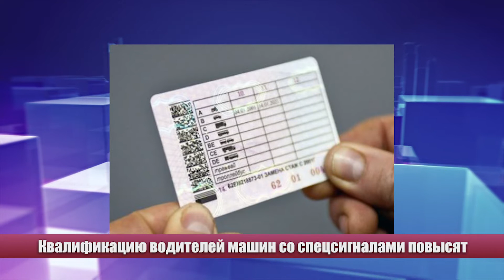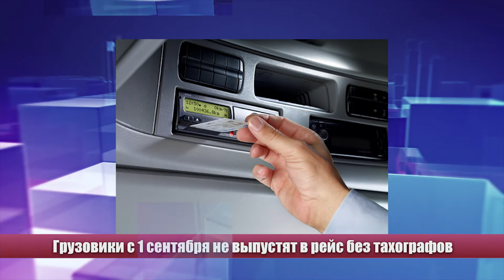Что меняется в законах с сентября?